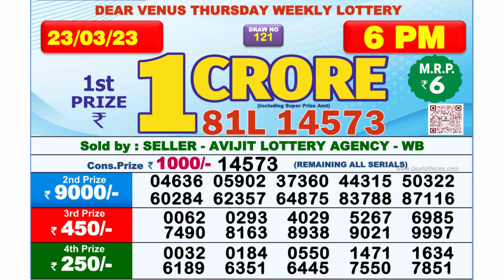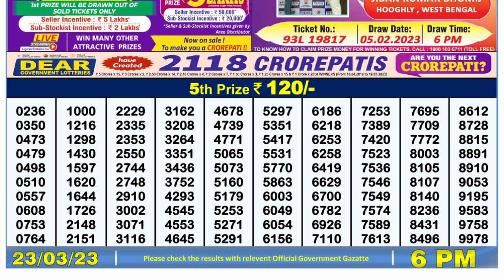🔴Dear Lottery Sambad Live 6pm today 23.03.23 Nagaland State Lottery Result